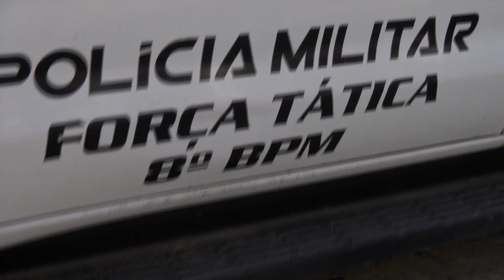Briga de casal termina na central de flagrantes